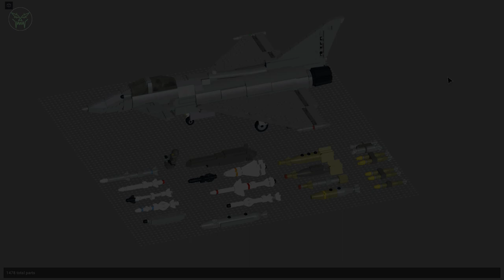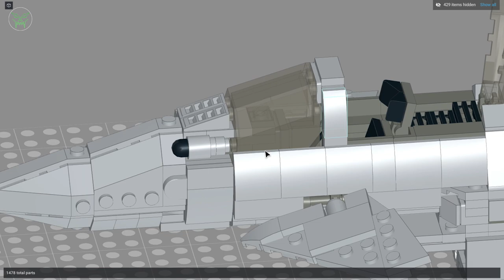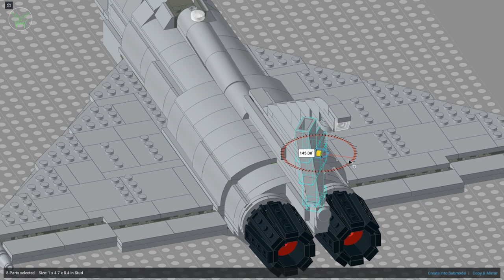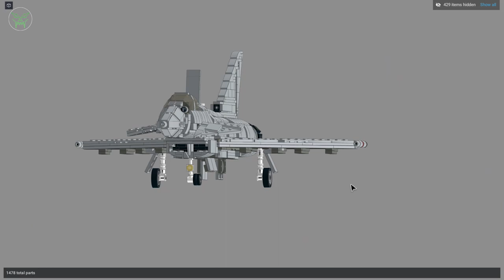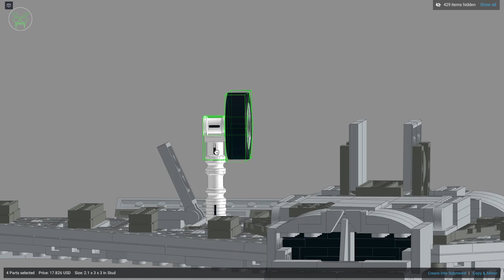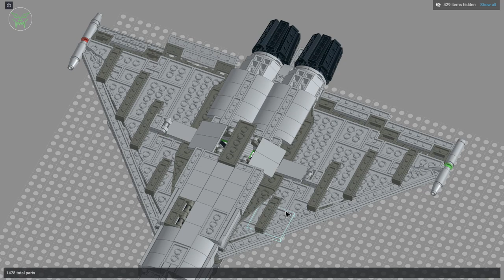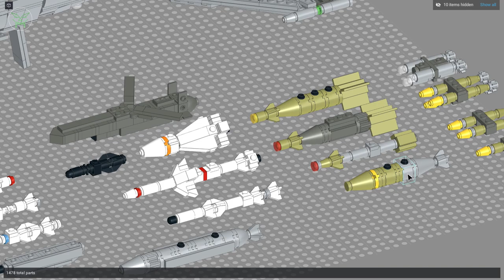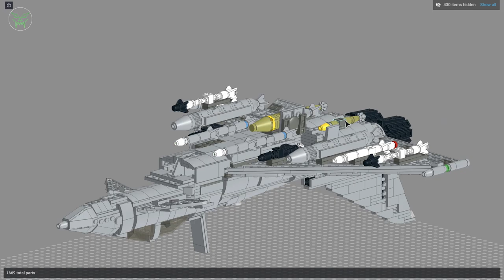LEGO Eurofighter Typhoon | 1:34 Scale